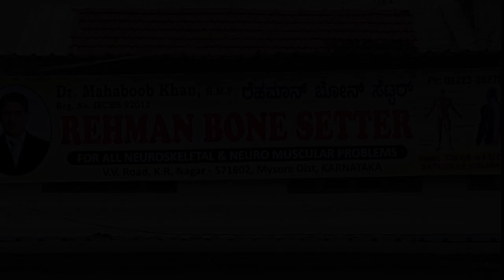ಗುತ್ತಿಗೆದಾರರ ಸಂಘದ ಹೋರಾಟ ಮುಂದುವರೆಯಲಿದೆ ಪ್ರಧಾನ ಕಾರ್ಯದರ್ಶಿ ರವೀಂದ್ರ